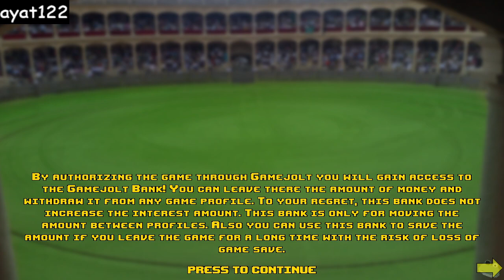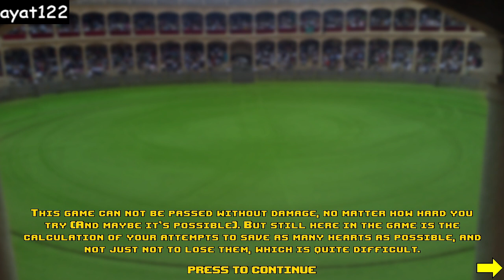Froggy Vs Mother-in-law 2 Bloody Arena nineth part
a game from gamejolt